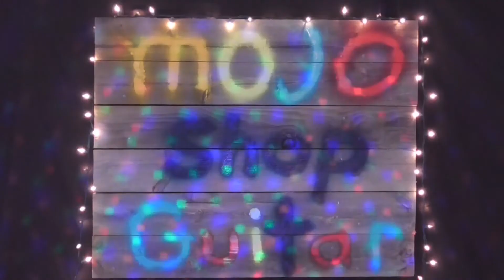GUITAR NECK SETUP!! SMOOTH and EASY!!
Learn how to level the frets, crown and polish the frets. And roll the edge. Get your neck playing smooth and easy.